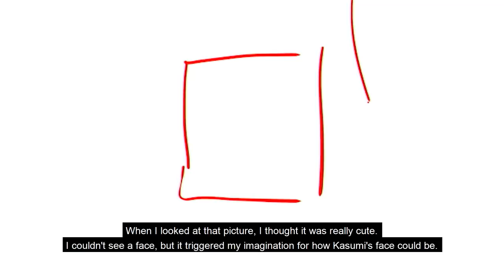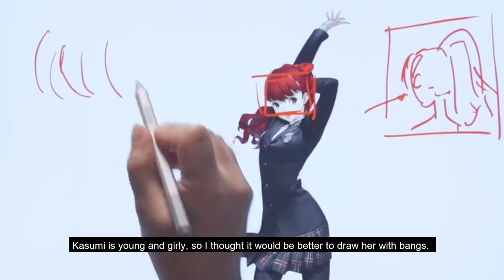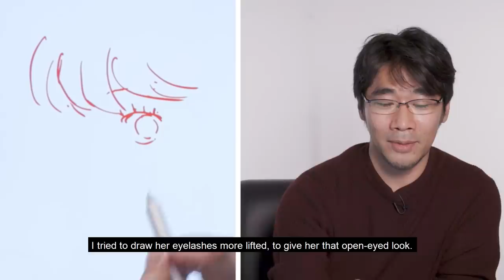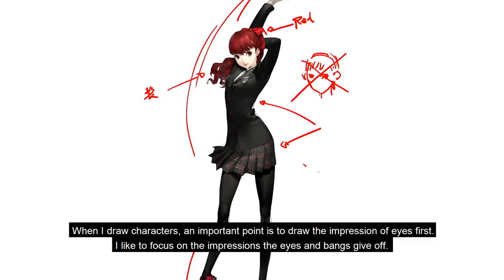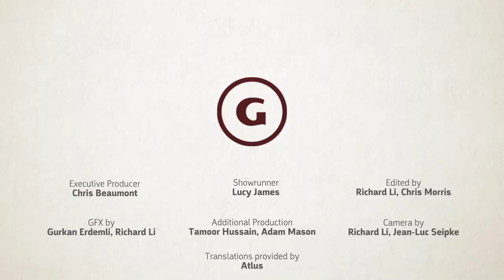How Persona 5 Royal’s New Character Was Made | Audio Logs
Persona's longtime character designer, Shigenori Soejima, walks us through how he gave life to the newest member of the Phantom Thieves, Kasumi Yoshizawa. He also discusses the fairy tale influences behind her Persona, Cendrillon.

It doesn't feel like four years have passed since Persona 5 was originally released in 2016. Atlus' PlayStation 4-exclusive RPG developed a fervent fanbase and, thanks to their efforts, the title has remained an ever-present part of gaming culture. Persona 5 is a game that, in more than a few ways, was built to linger in the mind and stay in conversations. It's themes and subject matter are complex and its characters are nuanced. Everything from their visual design, to their personalities and their place within the story resonated with people on a meaningful level.

It can't be easy, then, to go back and introduce something new. Changing something that such a huge number of people have fallen deeply in love with is a daunting challenge, but to have that change be a brand new character placed at the center of the story is a potentially overwhelming one. But that's exactly what Atlus has done for Persona 5 Royal, and the task of designing the new character fell upon Shigenori Soejima.

Soejima has defined the Persona series as we know it and, many of gaming's most recognizable characters are from his mind. In this episode of Audio Logs, Soejima shows us exactly how he approaches creating a new character. More specifically, how he created Kasumi, the newest member of the Phantom Thieves, who makes her debut in Persona 5 Royal.

From the inspirations for her profile, to the fairy tale aesthetic of her Persona, Cendrillon, Soejima breaks it all down. The legendary designer puts a great deal of thought into even the smallest details and to be given insight into the thinking behind them is a rare treat, check it out above.

You can check out more episodes of Audio Logs on YouTube, where you'll find the entirety of Season 1 of the show, as well as numerous episodes from Season 2. We've got episodes for Death Stranding, Control, Gears 5, Cuphead, and more--they're all well worth watching.